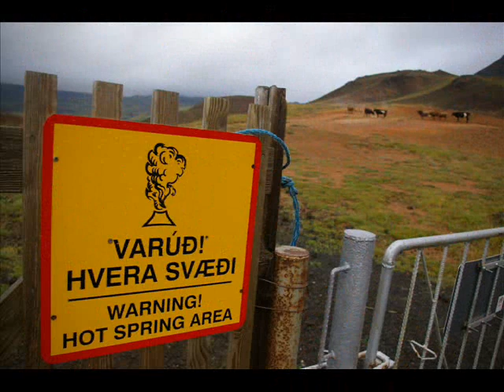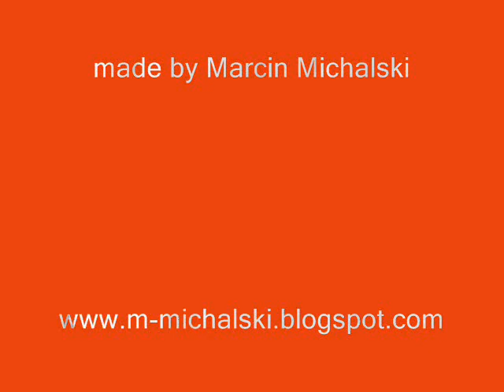Just Iceland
I would like to dedicate that movie to Sigrun Birgisdottir and her husband Asgeir from Reykjavik. Thank you for all you have done for us.